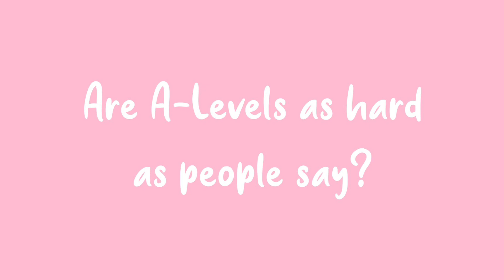HOW I’M FINDING SIXTH FORM SO FAR... sixth form QnA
Hey everyone! I answered some of your sixth fo questions and gave you the tea all about sixth form! I hope you enjoy.